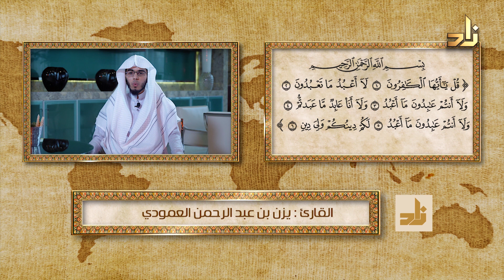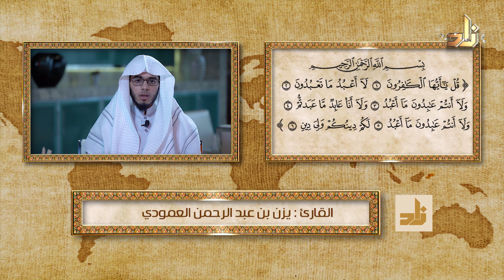القارئ / يزن بن عبد الرحمن العمودي _الكافرون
القارئ /  يزن بن عبد الرحمن العمودي _سورة الكافرون
سورة الكافرون